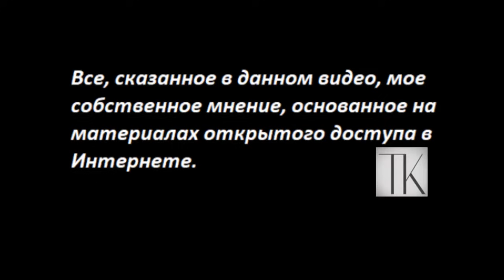В Беларуси умирают молодые сопротивленцы № 5716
В Беларуси в колонии умер 22 летний парень, обстоятельства неизвестны. Это 7й политзаключенный.
 - Если вы за пределами России:
Вы можете помочь каналу по реквизитам:
Карта Приват
 - 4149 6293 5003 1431 Татьяна Карацюба
Карта Сбербанк
 - 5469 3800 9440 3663 (пока не работает)
Тiktok
 - TanyaKaradag (@tanyakaradag)
Е-майл